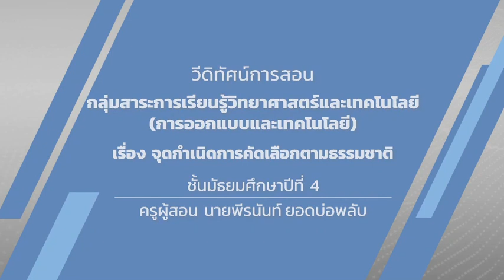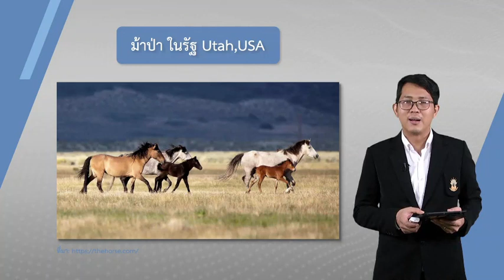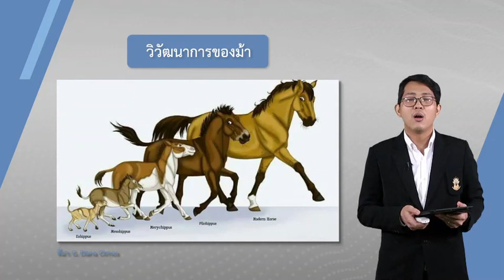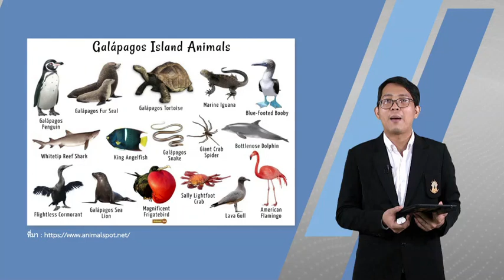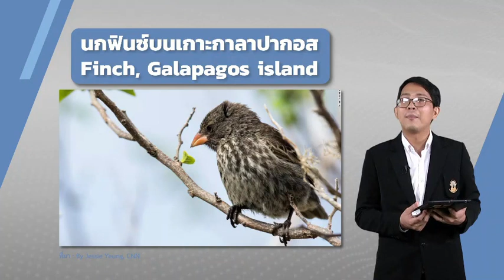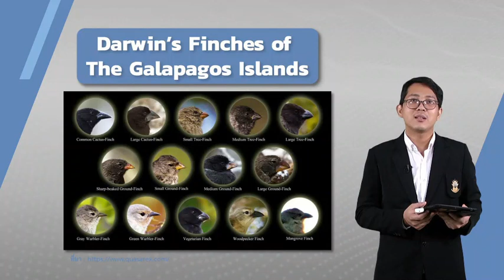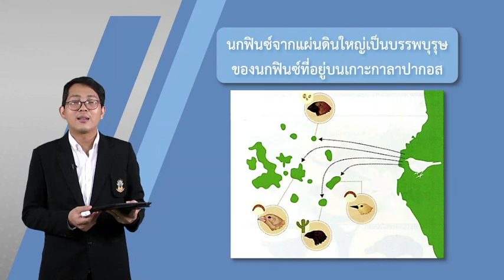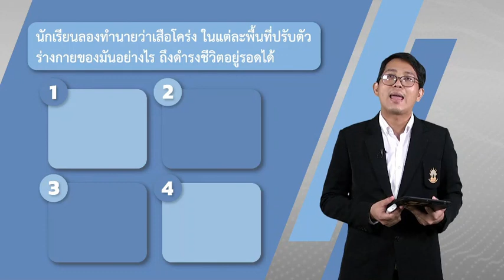จุดกำเนิดการคัดเลือกตามธรรมชาติ วันที่ 8 ต.ค.63